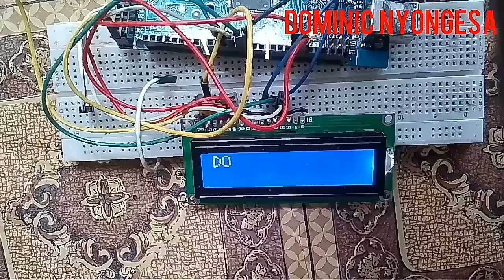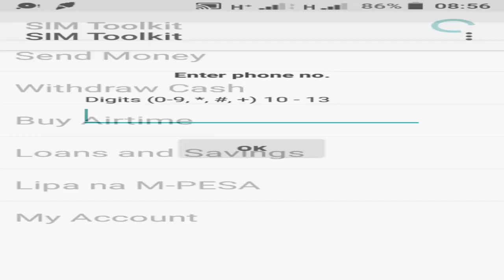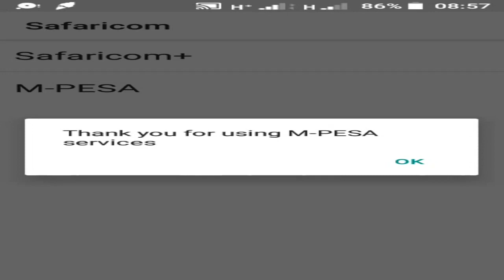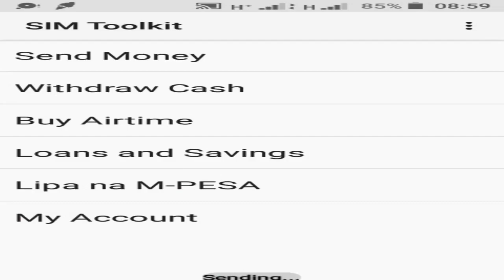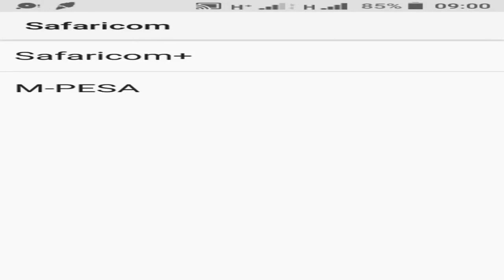Arduino automatic phone call when you receive money